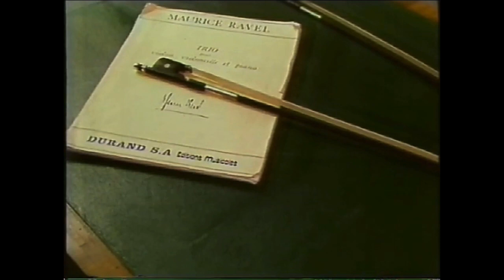Mendelssohn: Piano Trio No. 2, Raggedy Andy Doll (1st mov.)